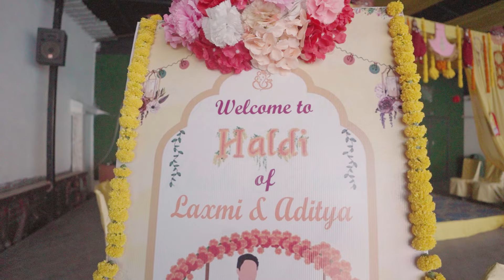GRAND WEDDING @ GREEN VALLEY CLUB & RESORTS | HINDU WEDDING | VARMALA | BIHARI WEDDING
Come and enjoy your special occasion  @greenvalleyclubresorts
Green Valley Club & Resorts welcomes you to celebrate your D-Day in style. We provide A - Z service for your special day. Enjoy your special days with us, staying in our rooms for a destination wedding or a one day wedding organised in style. We have spacious lawns,  beautiful banquets, luxury rooms, swimming pool and all that will keep you entertained.
Hope to serve you soon in our venue.

18/04/2024